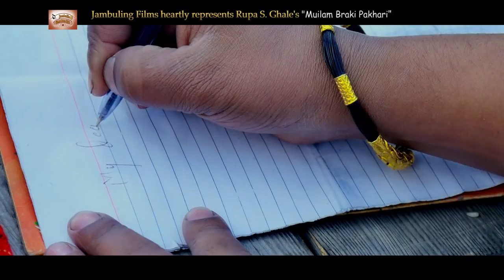New Mhendomaya Song ||Muilam Braki Pakhari ||Sagar S. Waiba/ Raj King Waiba / Rupa S Ghale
New Mhendomaya Song ||Muilam Braki Pakhari || Raj King Waiba / Rupa S Ghale

Title Lyrics: Rupa S. Ghale
Lyrics/Music: Sagar S. Waiba
Vocal: Sagar S. Waiba/ Rupa S Ghale